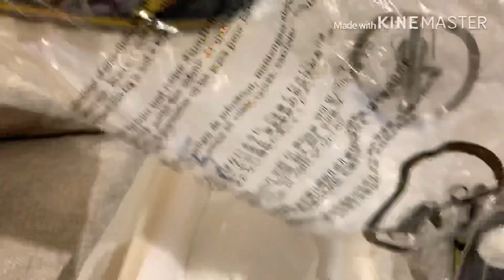Unboxing Michael Kors Tyra Logo Scuba Slide Sandal and Allie Logo Jacquard and Suede Trainer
Tyra Logo Scuba Scuba Slide Sandal
Allie Logo Jacquard and Suede Trainer

Bargain! very comfortable tlga siyang gamitin 😊😊